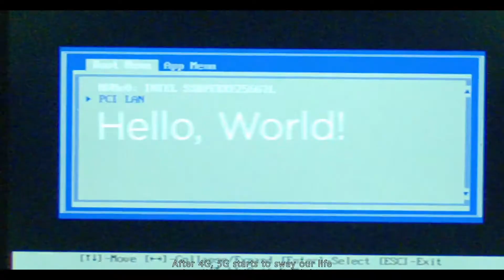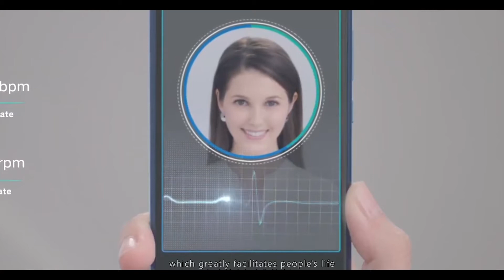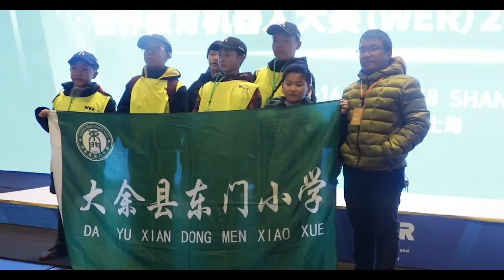WER 2020- INTERNET OF EVERYTHING